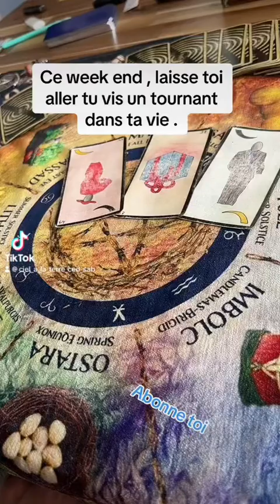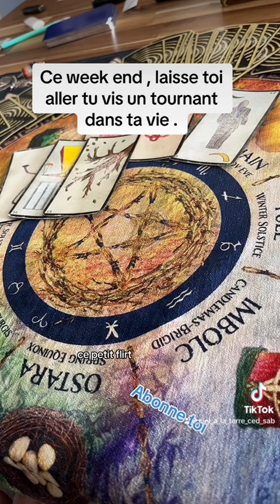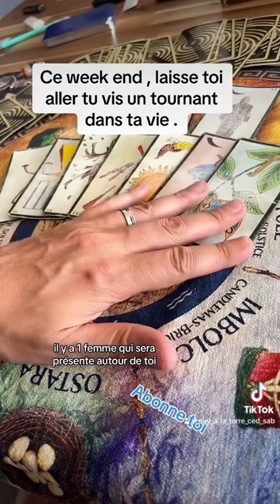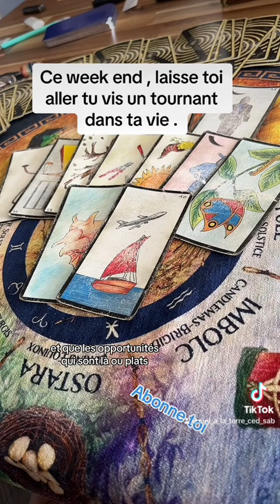Ce week end , laisse toi aller tu vis le tournant se ta vie !